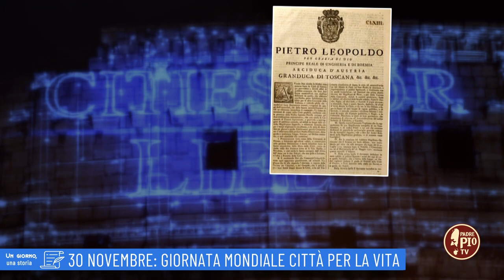30 novembre: Giornata mondiale città per la vita (un giorno, una storia 30 novembre)